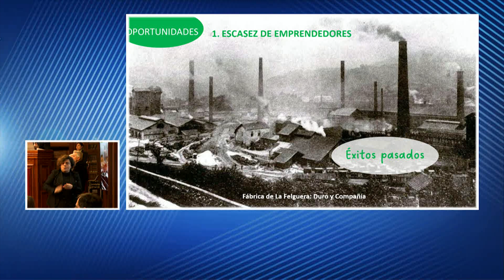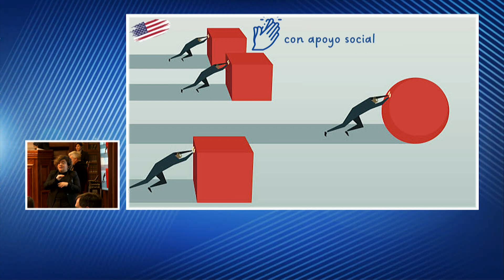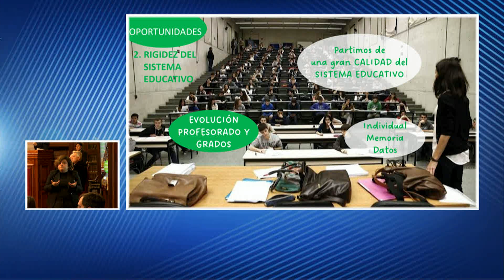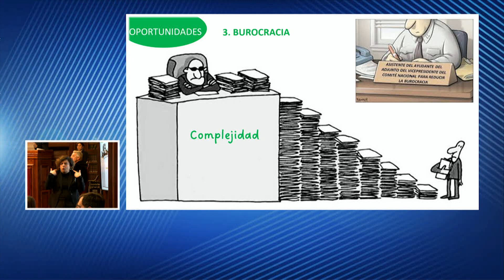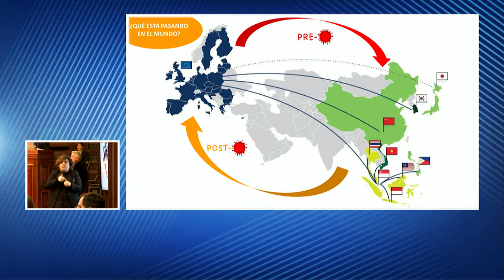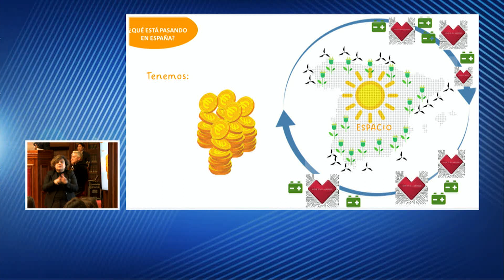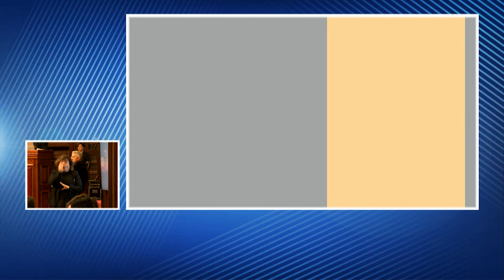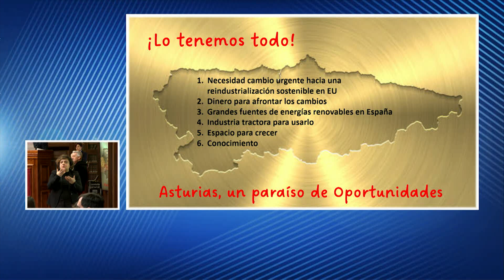Acto Académico | Santo Tomás de Aquino 2023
Biblioteca Central - Edificio Histórico
27 de enero de 2023